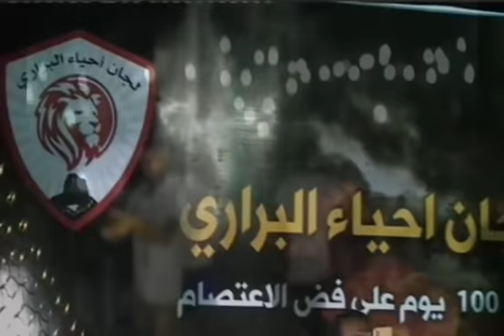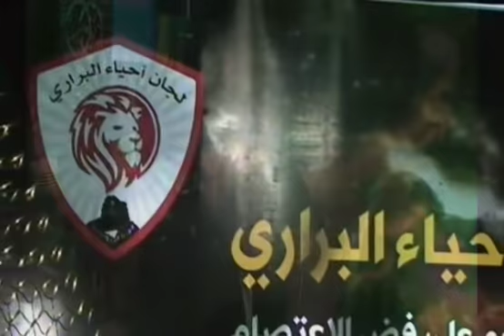احتفال ثوار اسود البراري بمرور مئة يوم علي مذبحة القيادة العامة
انضموا الى صفحتنا فى FaceBook